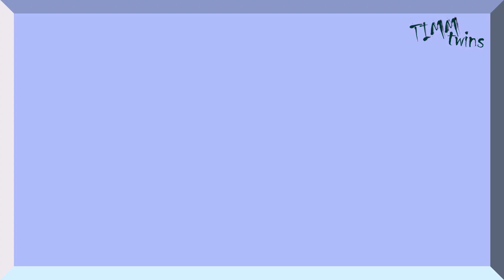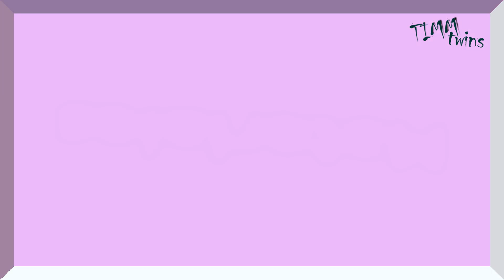2 ideas fáciles y económicas para regalar 🌷 / Bonitos detalles para el día de las madres 🧸💐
Hola como están el día de hoy les traemos 2 ideas con dulces y chocolates, para regalar el 10 de mayo, san valentin, cumpleaños
o cualquier fecha especial, espero les ayuden estas ideas.

Me ayudarías mucho dándole Like y compartiendo nuestros vídeos.

DIY mariposas de origami 🦋 Muy fáciles -☆ separadores de libros ☆-